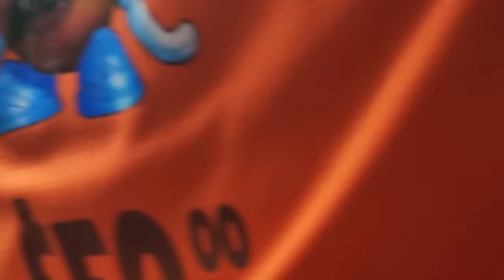✅🔥😈ULTIMA HORA LO QUE DIJO NACHO AMBRIZ TRAS POR FIN GANAR UN PARTIDO | RIVAL FACIL EN REPECHAJE?